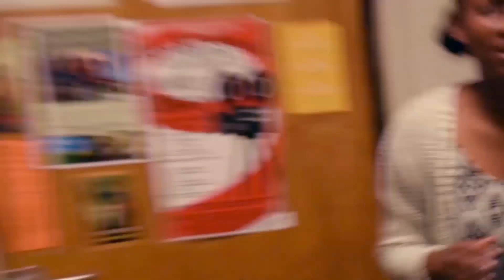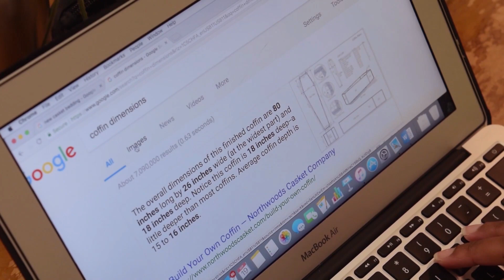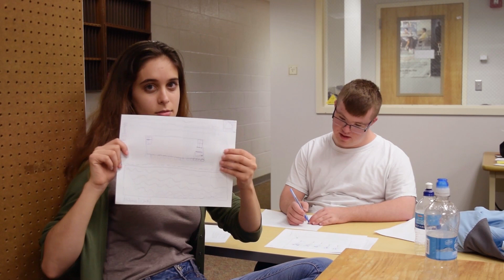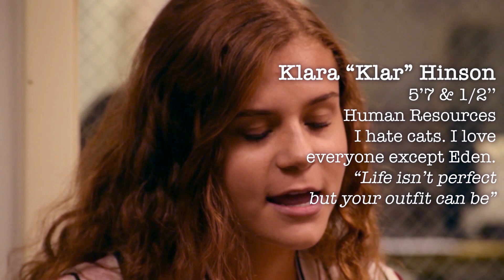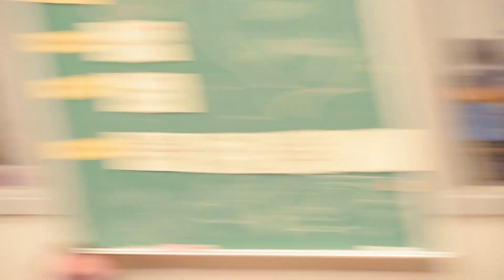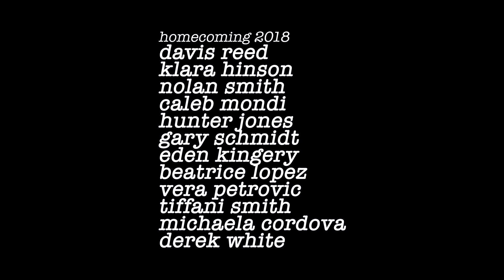Lawrence High School Homecoming 2018: The Office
Video by David Obadare, Andrew Williams & Nick Cabral.

2018 Homecoming Court:
Michaela Cordova
Klara Hinson
Hunter Jones
Eden Kingery
Beatrice Lopez
Caleb Mondi
Vera Petrovic
Gary Schmidt
Nolan Smith
Tiffani Smith
Davis Reed
Derek White